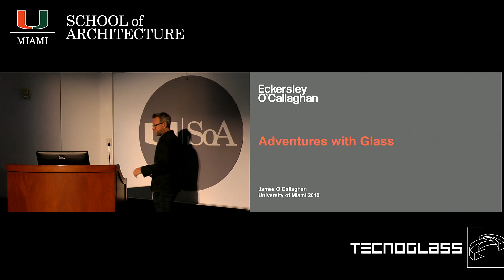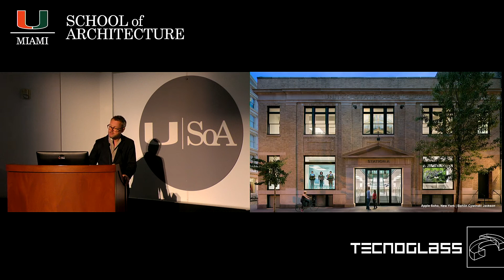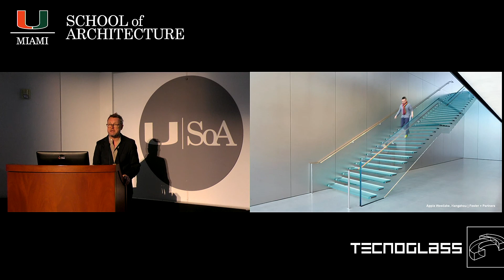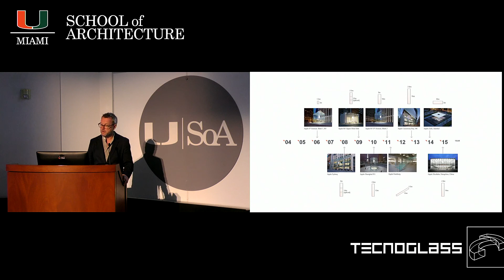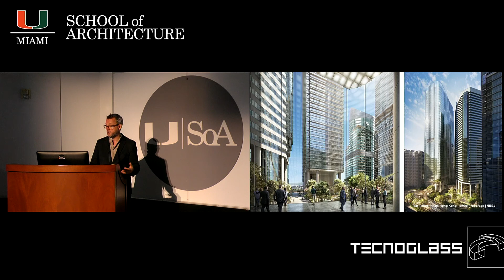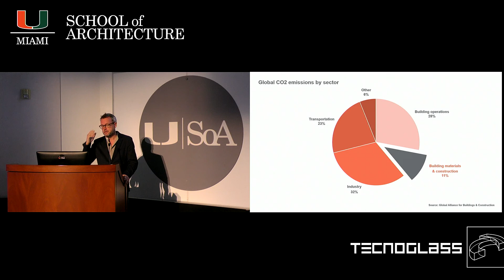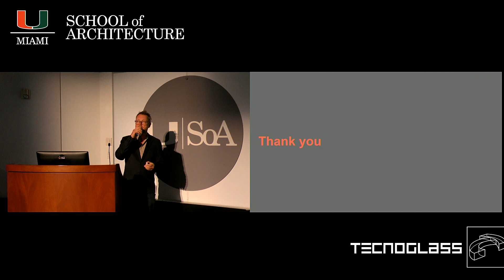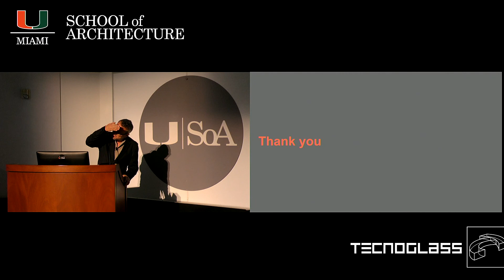Tecnoglass Lecture Series: James O Callaghan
Lecture Info/
The advances in glass technology over the past two decades are amongst the most significant of any construction material during that period. Eckersley O’Callaghan has been instrumental in the journey of progressively innovating structural glass design and fabrication techniques. Many of today’s most ambitious glass projects have been achieved in collaboration with Apple through their iconic retail stores around the world.

James O’Callaghan will discuss the interplay between innovation, design approach, designers and makers; and the central role of the engineer in advancing the industry. James will also reflect on the journey to date and how changing priorities are now calling for emerging technologies to path the next steps forwards.

Bio/
James O’Callaghan is a structural engineer with over 20 years of experience. Widely acknowledged as an authority on structural glass, he is perhaps best known for his highly innovative designs for glass envelopes, stairs, bridges and other structural elements in Apple’s iconic retail stores around the world. He co-founded Eckersley O’Callaghan in 2004, which has since grown into a 100 strong, award-winning practice with offices in London, New York, San Francisco, Paris, Shanghai and Hong Kong.

James is a Fellow of the Royal Academy of Engineering and the Institution of Structural Engineers. He is a member of the UK Design Council’s Sounding Board, the HS2 Design Panel and the Design South East Panel. He taught at Portsmouth University and is currently a Professor at TU Delft School of Architecture. In 2016, James was awarded the International Association for Bridge and Structural Engineering (IABSE) Milne Medal for excellence in structural design, and in 2019 he received the Institution of Structural Engineers (IStructE) Gold Medal; both awards are among the highest accolades an individual engineer can receive.